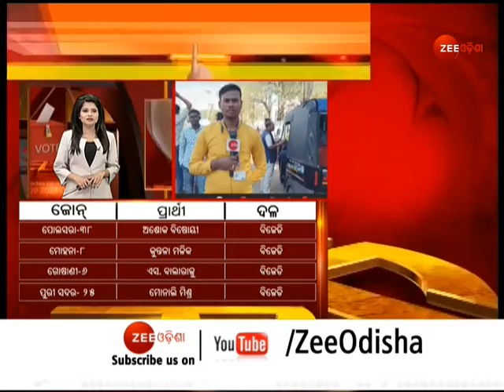Odisha Panchayat Election 2022 । ଭଞ୍ଜନଗରରେ ଭୋଟ ଗଣତି ଜାରି । Zee Odisha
ଭଞ୍ଜନଗରରେ ଭୋଟ ଗଣତି ଜାରି, ଆସନ୍ତୁ ଶୁଣିବା ଗ୍ରାଉଣ୍ଡରେ ଲୋକଙ୍କ ପ୍ରତିକ୍ରିୟା କଣ ରହିଛି...

About Channel:-